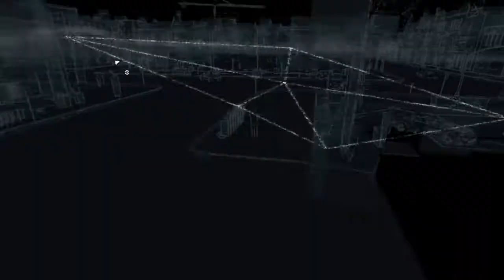Watch Dogs pt28 - Spider tank